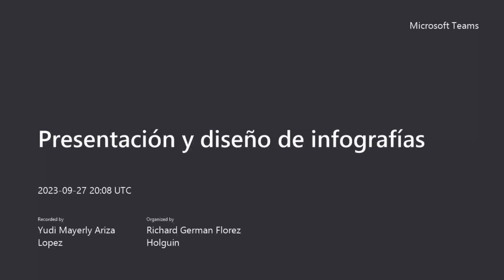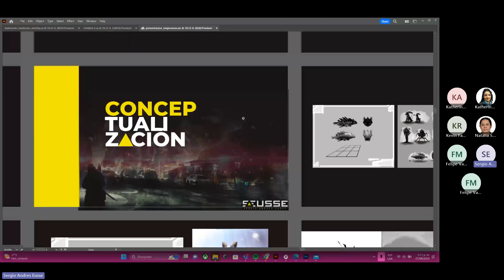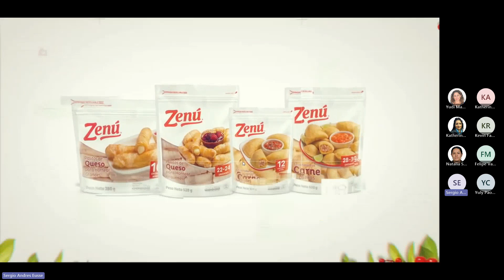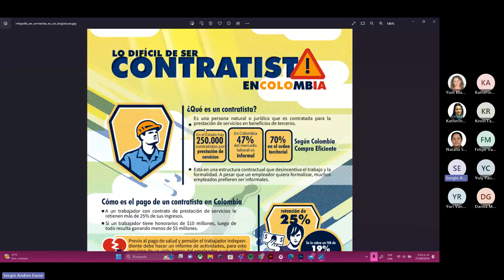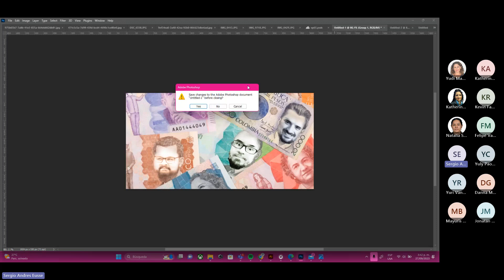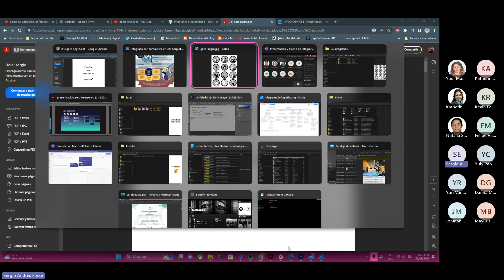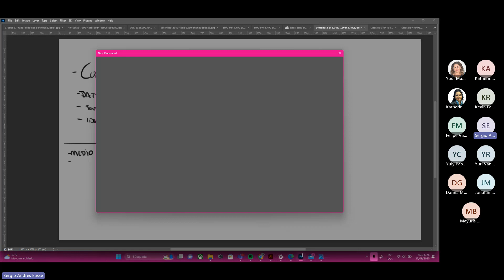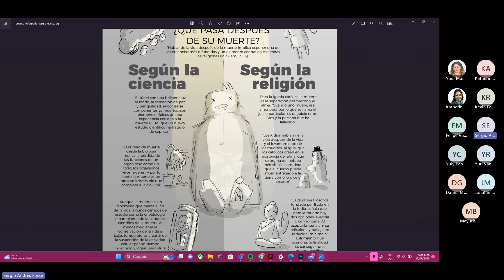Presentación y diseño de infografías 20230927